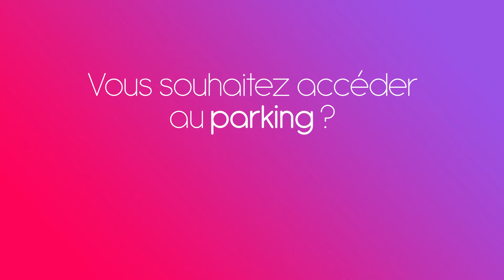Centre commercial Les Éleis de Cherbourg / Bienvenue !